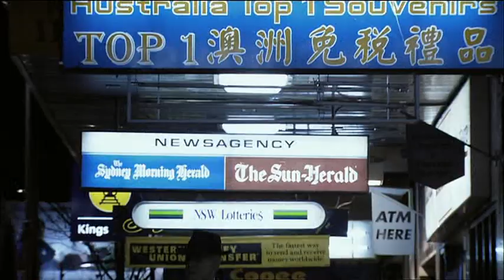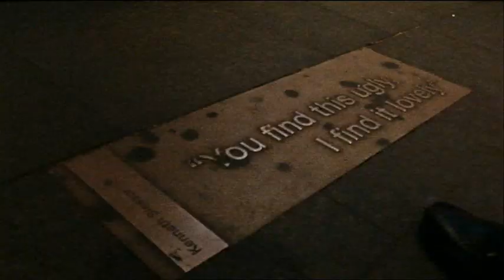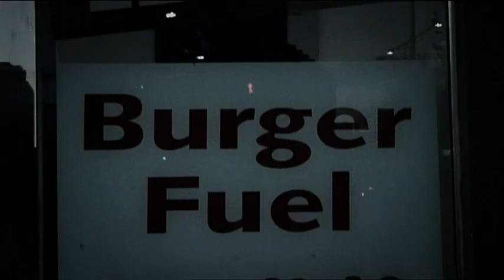The Eternity Man Opera Film - Chapter 6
The story of Arthur Stace THE ETERNITY MAN runs like a song line through 20th century Sydney history. Spanning four decades, Arthur Stace’s nocturnal mission to chalk his timeless message on the city streets somehow captured its changing soul and to this day his journey remains part of its quintessential urban history.

Based on the 2003 Opera, THE ETERNITY MAN is a unique film where words, music and moving images combine to create something both startling and new - ‘The Eternity Man’ excites the senses. The high calibre creative team including Jonathan Mills, the prominent Australian composer who now holds the post of director of the Edinburgh Festival; Dorothy Porter, the well respected novelist; UK Director Julien Temple (Jo Strummer the Future is Unwritten, The Filth & the Fury) and Producers Rosemary Blight (Clubland) and UK based John Wyver (who won an International Emmy for his last filmed Opera ‘Gloriana’) joined forces to ensure the creation of true ‘Event Television’. This is an ABC TV and Channel 4 UK television presentation.

Release Date:
Studio:
Starring:

Screenplay By:
Directed By:
Produced By:

2008
Goalpost Pictures & Illuminations Media

Grant Doyle, Christa Hughes
Dorothy Porter, Julien Temple & Jonathan Mills
Julien Temple
Rosemary Blight, Alex Fleetwood, John Wyver